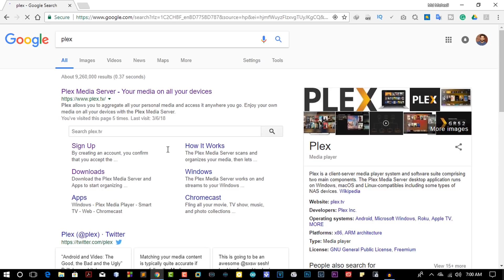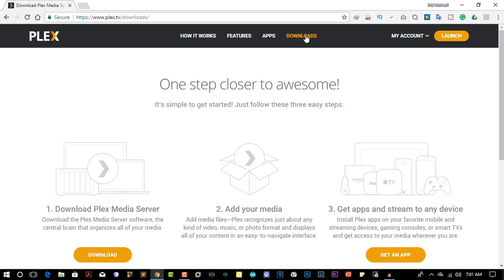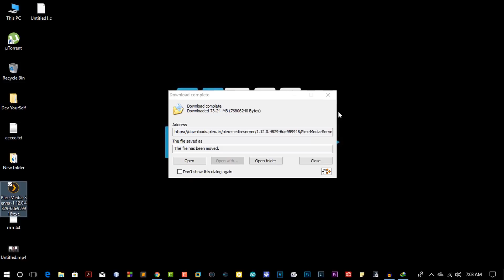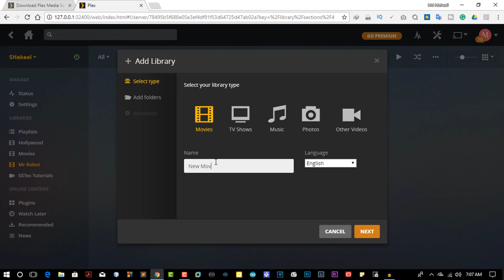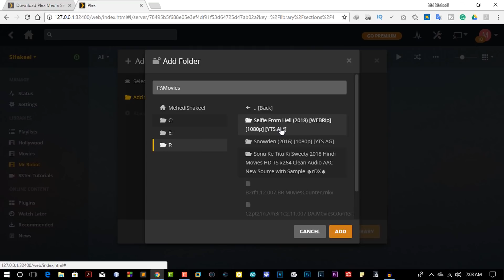How To Setup PLEX on Your Computer & Make Your Own OTT Platform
How To Setup PLEX on Your Computer & Make Your Own OTT Platform! In this video, i will show you how to set up PLEX movie server on your PC and Make Your Own PLEX OTT Platform For Entertainment.